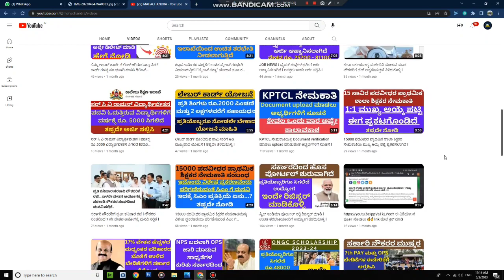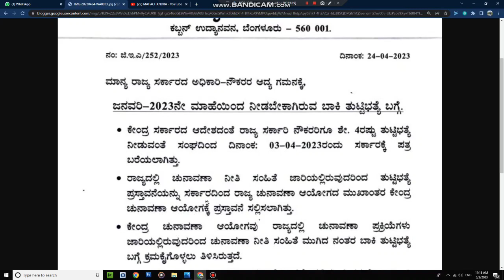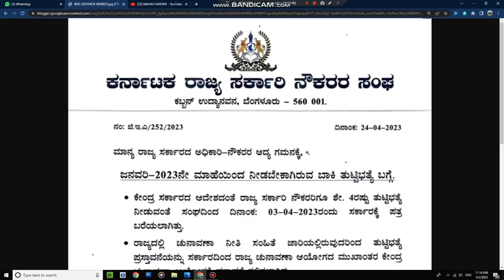ರಾಜ್ಯ ಸರ್ಕಾರಿ ನೌಕರರಿಗೆ ಬಾಕಿ 4% ತುಟ್ಟಿ ಭತ್ಯೆಯನ್ನು ನೀಡುವ ಬಗ್ಗೆ l